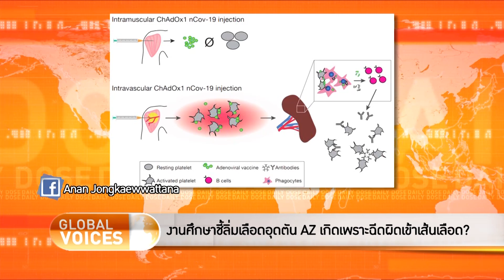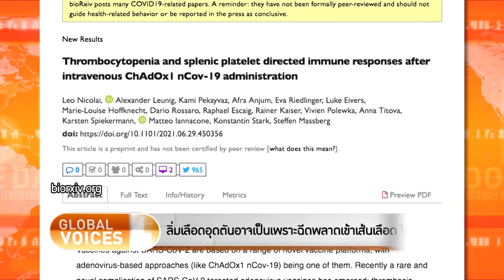The Daily Dose - งานศึกษาชี้ลิ่มเลือดอุดตัน AZ เกิดเพราะฉีดผิดเข้าเส้นเลือด?